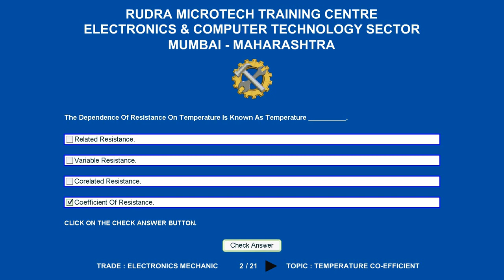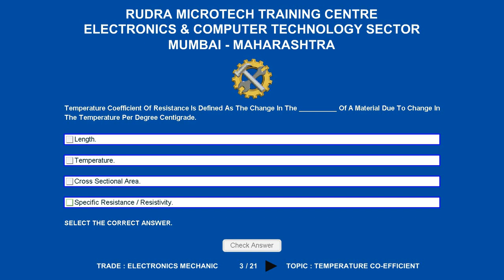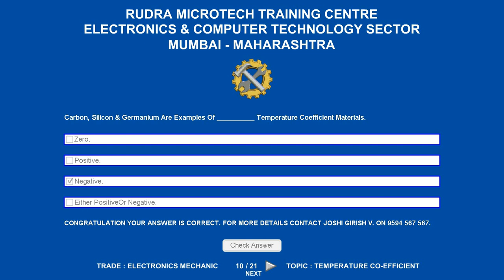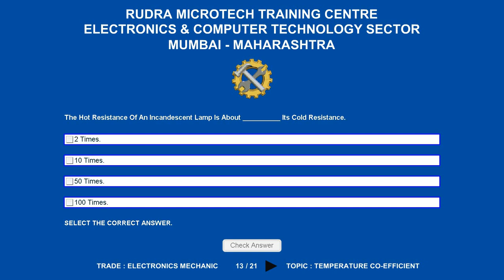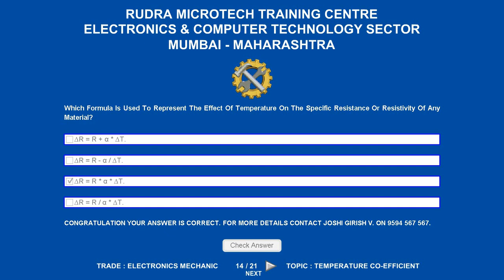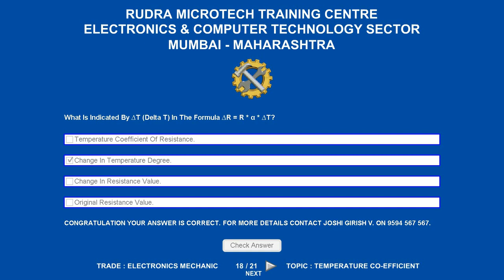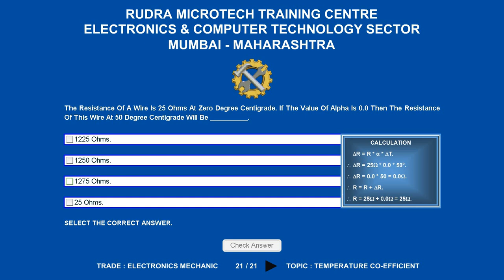MCQ On Temperature Coefficient Of Resistance